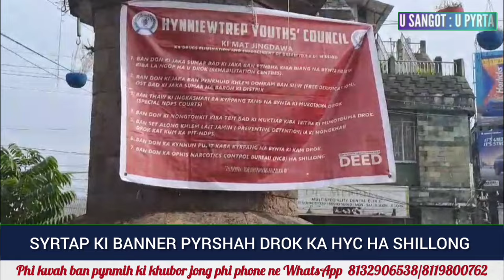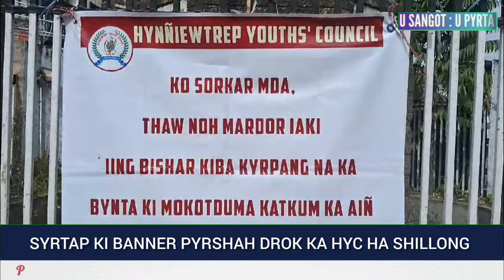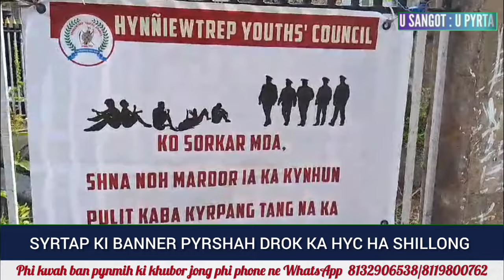Katba Dang Leit Wah Banner Ha Shillong, Ïoh Kem Nongkhaïi Drok Ki Dkhot Ka HYC